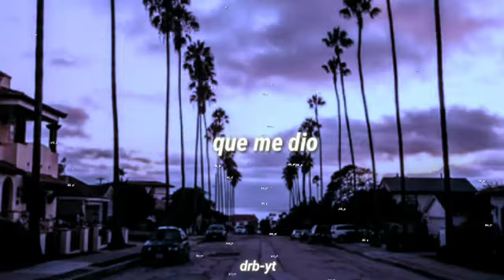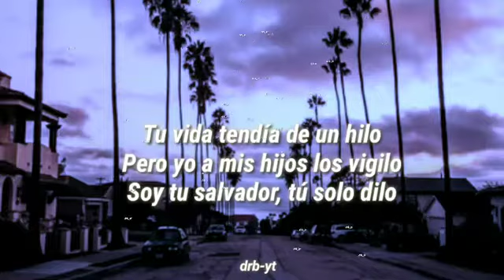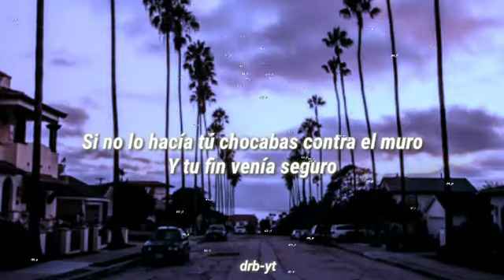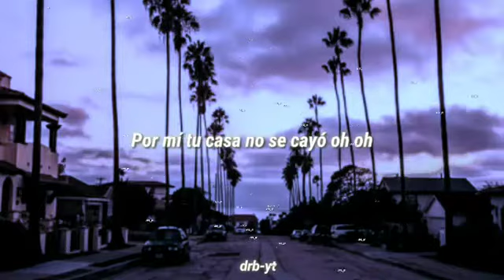Hasta que llegue yo //Funky , Alejandro sub (español)✨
Dios te bendiga grandemente 🙏😇 en esta hora

Mi canal anterior @DRB YT  creo que lo perdí así que cerraré esa cuenta de el canal

Gracias a cada uno de ustedes hermanos que el señor les continúe bendiciendo gracias por apoyar el canal y por ver cada uno de estos vídeos que son de bendición para tod@s  🙏✨♥️ esperó y siga creciendo este canal de bendición y disculpen si he estado inactivo con el contenido y me gustaría que escribieran en los comentarios que tipo de género les gustaría que subiera al canal la mayoría de like en el comentario será el género ganador 😇🙏✨